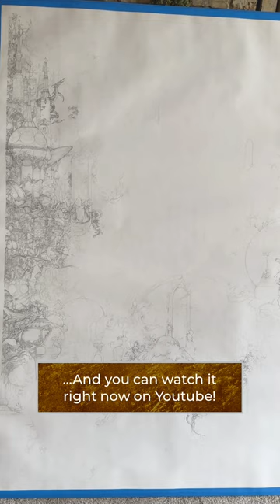Aquatica Nautica Update!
“Nautica Aquatica” update!
My first 8 inch square is finished on this 5 ft underwater epic! I also recorded and talked about this piece and how to maintain larger illustrations/projects! So if you’re interested, check it out here on Youtube!

- Gold Leaf Flakes
- Strathmore Mixed Media Paper
- General Kimberly Traditional Pencils (2H-4B)
- Blackwing Pearl Pencils (the smooth buttery one)
- Orenz .2mm Mechanical Pencil (HB)
- Mono Zero Precision Eraser
- Kneaded Erasers

0:00 Intro